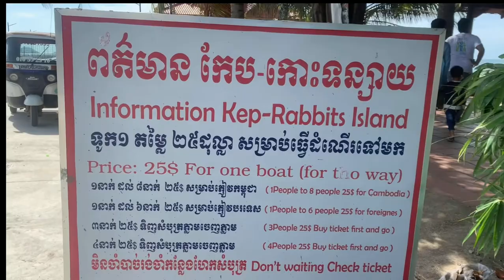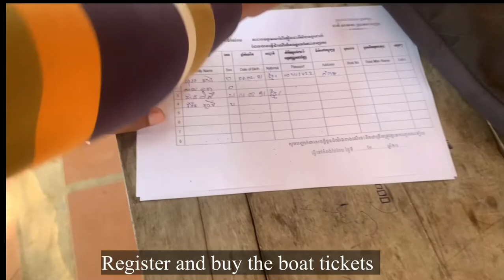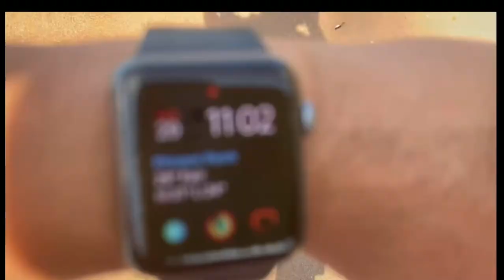Rabbit Island Trip- Boating, Catching seafood, cooking and enjoying dinner